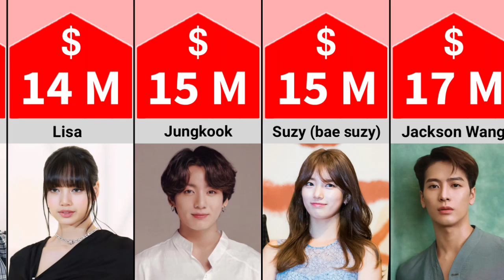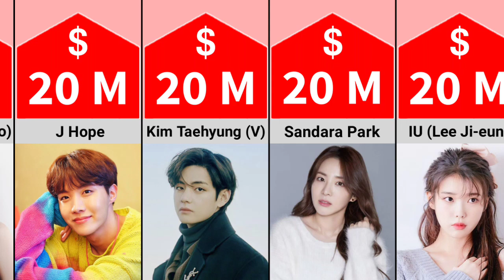top 20 richest kpop idol 2024 | most popular kpop idol 2024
Hello friends in this video you are told the net worth of Top 20 famous kpop idols. Hope you like the video. Thank you so much for your kind comments.